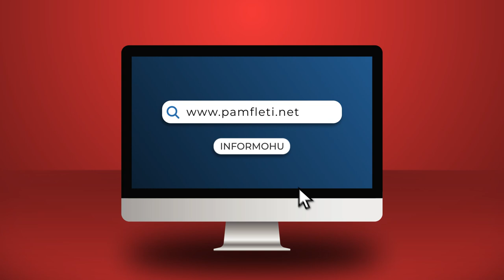Babloku nuk ka më nevojë për mediat… Qeveria do blejë studio lëvizëse si një TV i vërtetë